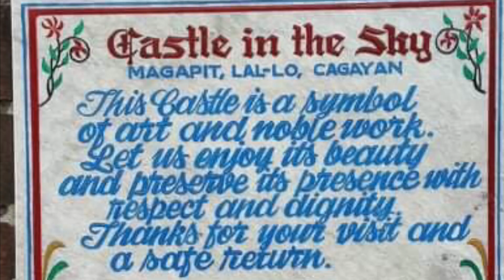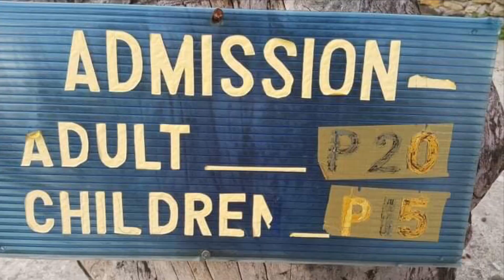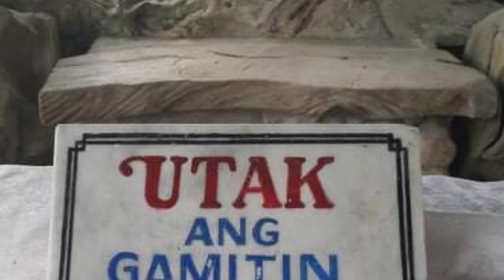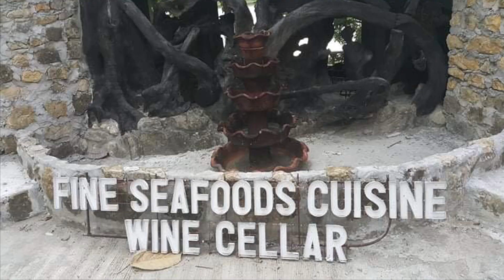Castle in the sky Lallo Cagayan || 2016 throwback || Home Province